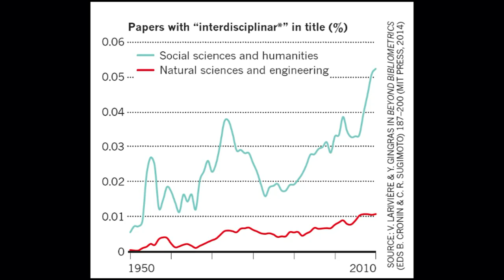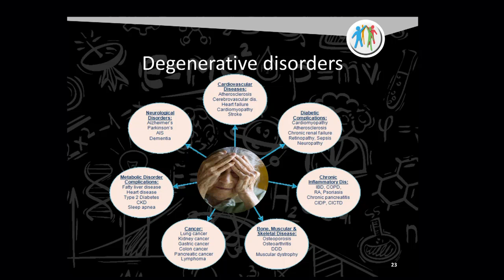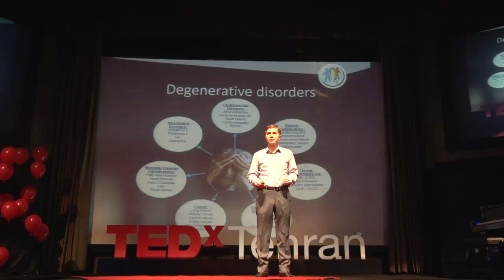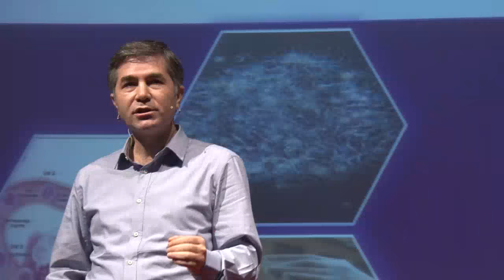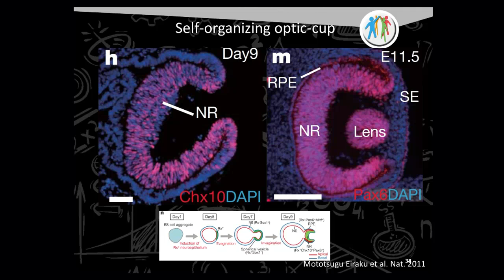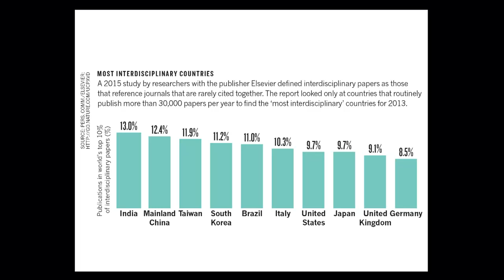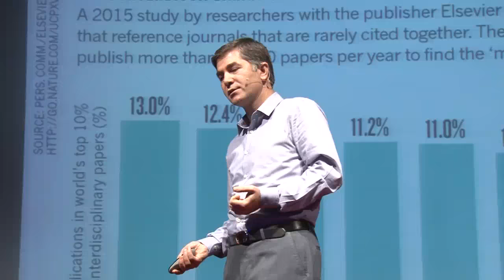Crossing the Boundaries of Science | Nasser Aghdami | TEDxTehran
Dr. Nasser Aghdami —founder of Regenerative Medicine and Cell Therapy department of Royan institute, argues how multidisciplinary science is a new trend in medicine but an old habit in history. He then shows the audience how powerful are scientists of different disciplines when they work together, specially when it comes to stem cell therapy in Iran.

Nasser Aghdami earned his MD degree from the Urumieh Medical University (1998), and Ph.D. in Immunology from Tarbiat Modares University (2004) in Iran. He joined the Hematology, Oncology and BMT Research Center in 2000 as a principal investigator and Royan Institute for Stem Cell Biology and Technology in 2006 and published over 55 international papers and editorial boards related to Stem Cell, Clinical Trail, and Cell therapy. What's more, he is the editor of three books in Stem Cell and Regenerative Medical field. He was prestigious award from his research include young investigator in 2012 from International society for cell therapy. He has been research on stem cell biology field and now he has been doing more than 50 clinical trail in cell therapy. He was a founder in Regenerative Medicine and cell therapy department of Royan institute. Now he is a CEO of Cell Tech Pharmed Company, which is highest honor to be able converting widespread research to reality.